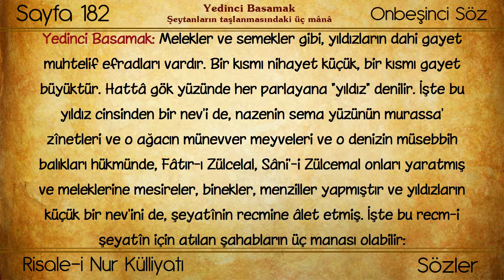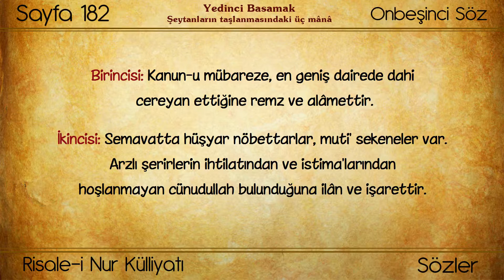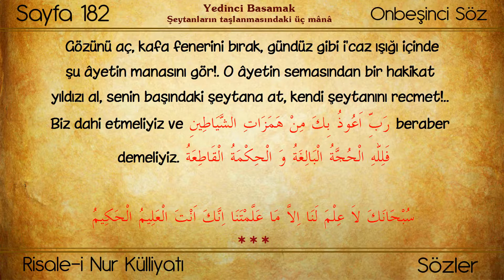(0099) Huzmeler / Şeytanların taşlanmasındaki üç mânâ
Külliyat : Risale-i Nur Külliyatı
Eser: Risale-i Nur'dan Hüzmeler
Bölüm:  Şeytanların taşlanmasındaki üç mânâ
Müellifi : Bediüzzaman Said Nursi